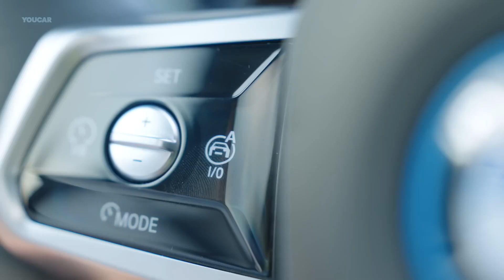BMW 7 Series 2024 - Highly Automated Driving Experience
WELCOME TO THE TOP
Long regarded as BMW's flagship full-size luxury sedan, the 2024 7 Series lives up to its legacy with a streamlined exterior, brilliant displays, and lavish interior.

SHOW YOUR FACE
The expressive exterior features an available illuminated kidney grille and split-headlight configuration. Available Crystal Headlights enhance clarity and visual appeal, day or night.

SPORT INSPIRED
A wide range of wheel designs – now available in sizes up to 21 inches – perfectly complement the enhancements of the standard M Sport Package.

CONTROL CENTER
Wonderfully laid out and at your beck and call, the BMW Curved Display arcs gracefully across the dashboard – bringing an interactive focus to the redesigned interior.

TECHNOLOGY
The technology in the 7 Series has one focus: you. Every second of your experience is meticulously crafted to ensure every interaction is intuitive, engaging, or awe-inspiring.

A GRAND ENTANCE
As you approach your 7 Series, a dynamic welcome carpet of lights emanates from projectors on the vehicle. Available Automatic Doors open and close at your command. And, as you settle in, your personal preferences are ready to go with BMW ID.
Intentional interactions.

The BMW Curved Display includes a 12.3" Digital Instrument Cluster and 14.9" Central Information Display. The novel BMW Interaction Bar puts functionality at your fingertips with tactile controls and calming lighting.
The smartest OS yet.

iDrive 8.5, BMW's advanced operating system, features fresh designs and improved voice and touch commands. With wireless Apple CarPlay®, Android Auto™, and Remote Software Upgrades included as standard, you'll always feel entertained and up to date.
Entertainment on tap.

Passengers in the rear cabin control their comfort with 5.5" touchscreens mounted in the doors. Add the available 31" BMW Theater Screen with up to 8K resolution, 5G connectivity, and built-in Amazon Fire TV to entertain your passengers.
Smarter driving assistance.

The available Driving Assistance Professional Package keeps you moving with features like Highway Assistant, which allows for hands-free driving at speeds up to 85 miles per hour.

No matter where you're headed next, you'll leave everything behind when you enter the BMW 7 Series Sedan. Unmatched luxury creates an atmosphere that's serene, sophisticated, and thoughtful.

OPEN SKY FEELING
The available Panoramic Sky Lounge LED Roof provides a gorgeous view, with multi-color illumination for added accents.

TOUCH OF CLASS
Standard Glass Controls add exquisite visual appeal, making driving this full-size luxury sedan an exercise in tactile elegance.

PURELY FOR PASSENGERS
The Rear Executive Lounge Seating option includes a reclining seat, an executive lounge center console, and the available 31" BMW Theater Screen.